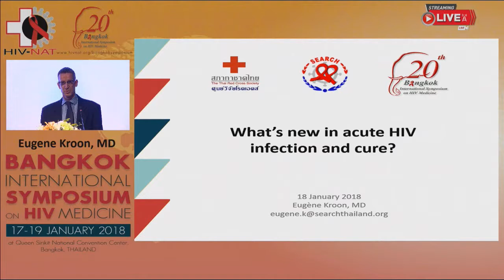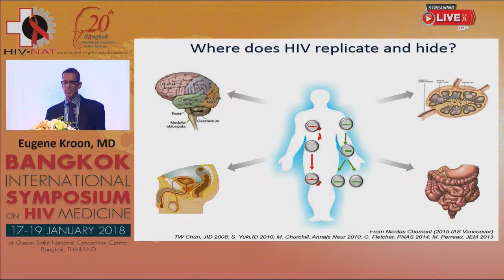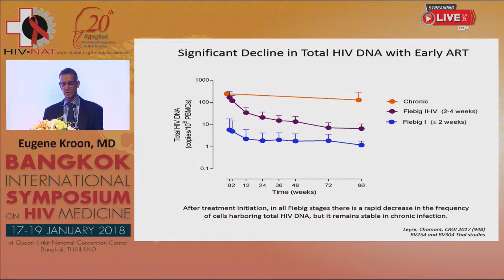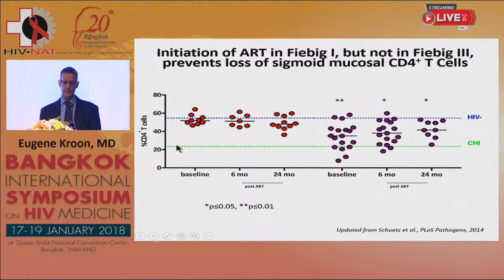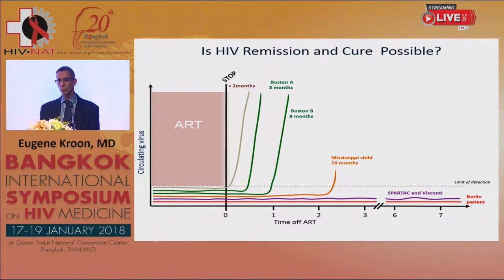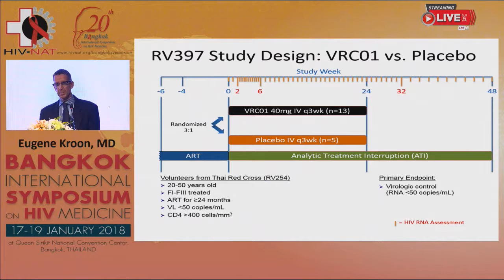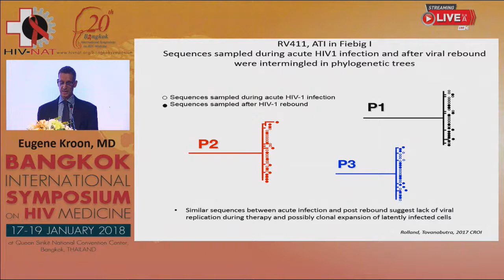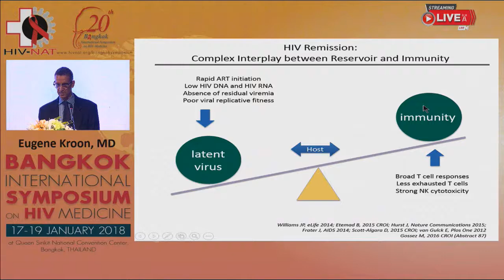What’s new on acute infection and cure?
Lectured by
Eugene Kroon, MD
SEARCH, The Thai Red Cross AIDS Research Centre, Bangkok, Thailand